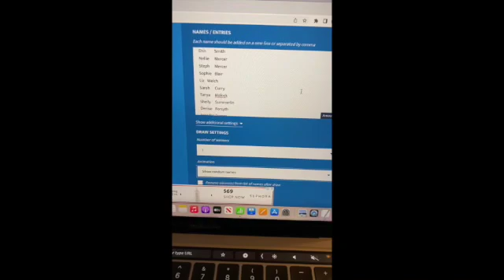and the WINNER is ...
Let's find out who the WINNER of the NC State Fair 2022 door prize is!